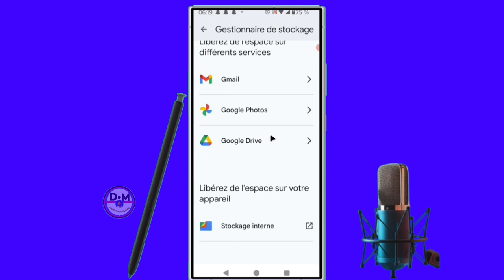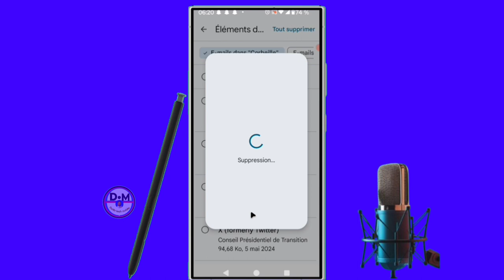✅mais comment nettoyer ou supprimer définitivement de l'espace dans votre compte Gmail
dans cette vidéo nous vous apprenons à apprendre et vous expliquons   mais comment nettoyer ou supprimer définitivement de l'espace dans votre compte Gmail dans cette vidéo et vous et moi qui avons aimé la vidéo laissez un commentaire et partagez et dites-nous ce que vous pensez de cette vidéo et vous et moi qui venons de rencontré la chaîne Abonnez-vous et activez la cloche pour ne pas rater les prochaines vidéos et ne pas nous oublieret n'oubliez pas nous venons d'activer une boutique sur la chaîne visitez nous merci .

Vidéo app
Vidéo Facebook
Vidéo youtube
Vidéo tiktok
Vidéo Instagram
Vidéo internet

Kontak WhatsApp 👇👇
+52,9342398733